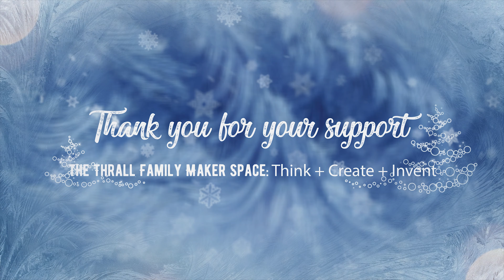Happy Holidays from MPA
The Thrall Family Maker Space has been abuzz this school year with students and faculty exploring science, technology, art, and much more!